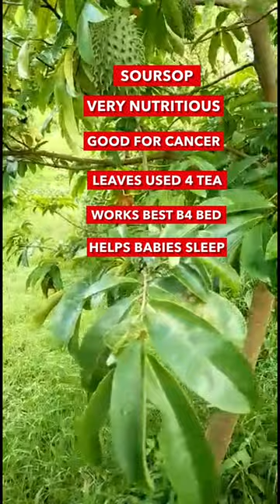Soursop How We Use Its Leaves In Dominica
Soursop How We Use Its Leaves In Dominica . This tropical fruit is full of nutrients. It is very sweet , can be juiced or eaten. According to medicalnewstoday.com soursop kills cancer cells.  Here In Dominica we use the leaves to make tea and also crush them in water to bathe babies especially those who have difficulty sleeping. Thanks!